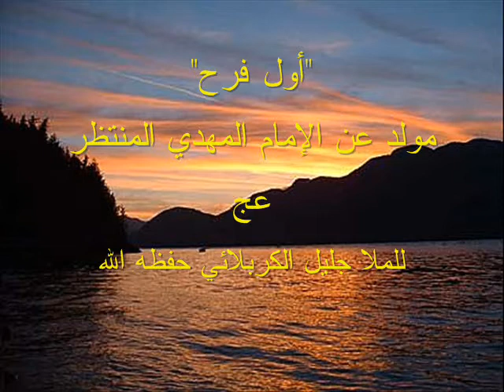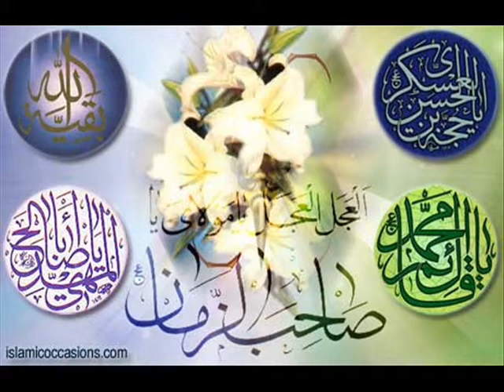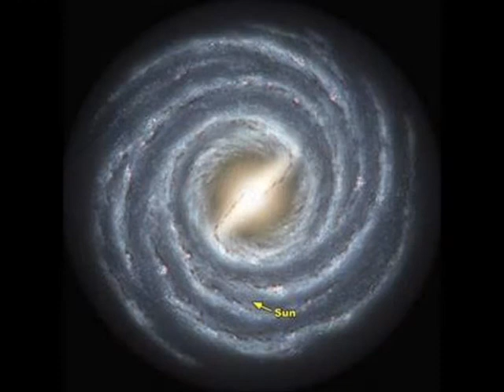أول فرح- Mawled about Imam Mahdi (a.g)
This is a nice mawled about Imam Al-Mahdi (may Allah hasten his reappearance) by Mula Jaleel Al-Karbalaei may Allah bless his soul.